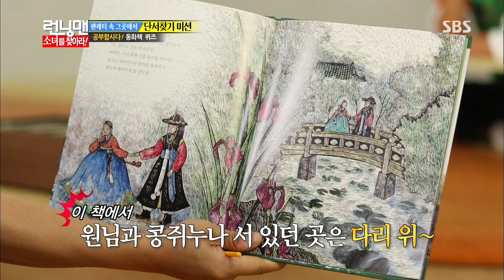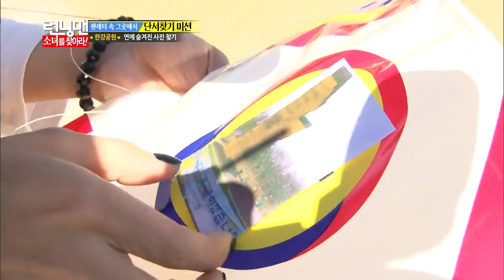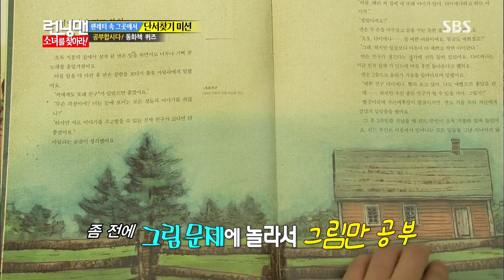런닝맨 (소녀를찾아라) 2013-09-29 #30(8)